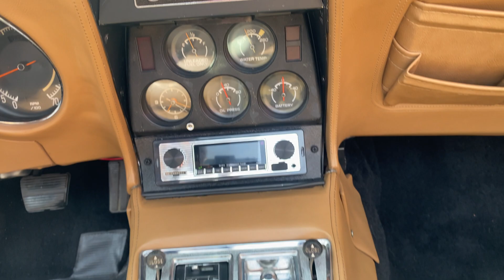1975 Chevrolet Corvette Stingray Convertible | St. Louis Car Museum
1975 Chevrolet Corvette Stingray Convertible
Offered at: $28,900

- 99,614 Miles
- VIN1Z67J5S426086
- 350ci V8/4 Speed Manual
- Exterior: Orange Flame
- Interior: Tan Leather

The Chevrolet Corvette model introduced many new firsts for the 1975 production year. It was the first year for standard catalytic converter exhaust systems, a pointless HEI distributor, and the one-piece body color soft bumpers. But one of the lasts for the 1975 Corvette would be the end for the convertible option on this C3 platform. A mandate from General Motors' upper management declared that the Corvette convertible was to be phased out during the 1975 model year, and it was. These Corvette convertibles were going to be instant collector's items. Just a fraction of 1975's total production ended up as convertibles though, only 4,629 vehicles to be exact. The droptop Vette was gone and would not return to showroom floors for more than a decade.

Offered here is a 1975 Chevrolet Corvette Convertible refinished in Orange Flame (originally Bright Green) with Medium Saddle Leather interior (originally vinyl), this hard-to-find Corvette is an excellent example of what is becoming one of the most rapidly appreciating segments in the classic car market. This Corvette Convertible is equipped with its number's matching L48 350ci V8, rare 4-speed manual transmission, power steering, 4-wheel disc brakes, upgraded tan convertible top, anti-theft alarm, chrome luggage rack, aftermarket AM/FM/MP3 stereo, and 3.36 Posi-Traction rear axle.

The engine was meticulously serviced by its former longtime owner in North Dakota who kept the car up to 90 years of age. This vehicle was treated to a wonderful cosmetic and mechanical restoration about 15 years ago. It more recently sold to a new owner in 2021 from Naples, FL who would further service it to include all new brake calipers, rotors, pads, & hard lines; new power steering pump, steering box, and rams; brand new Cooper Cobra Radial G/T raised white letter tires; upgraded high performance Champion Cooling aluminum radiator & fan; rebuilt front end with new ball joints, sway bar links & bushings, upper shock bushings, along with front end alignment; Vette Brakes & Products composite monoleaf rear spring; new drive belts; and fresh engine fluids!

Only 4,629 Corvettes left the factory as convertibles in 1975, and fewer yet with a factory wide-radio T-10 Borg Warner 4-speed manual transmission. Potential investors will quickly realize this very rare opportunity that only comes along once in a great while! The C3 generation offers enthusiasts the chance to acquire an emerging Corvette classic, yet affordable examples such as this are becoming increasingly rare. This convertible model will be hard to beat, and comes optioned with only the necessities to provide the driver the pure, original spirit of the Corvette!

Title : Turn Around And Face It
Song : Garage Rock Music Workshop (Sound creator)
music royalty and electronic music edm for music creators and sharing the youtube channel link for promotional youtube creators